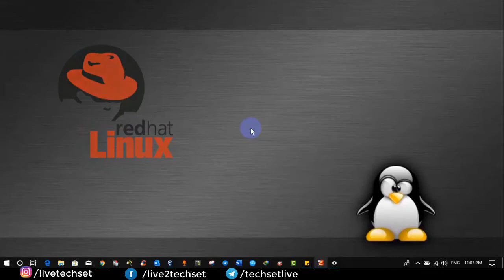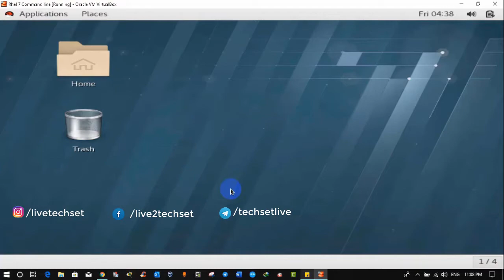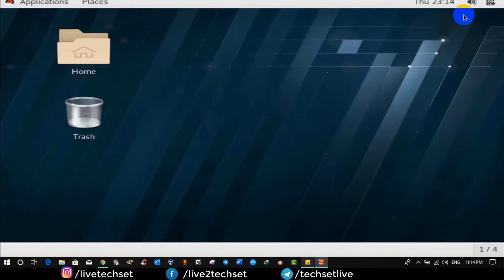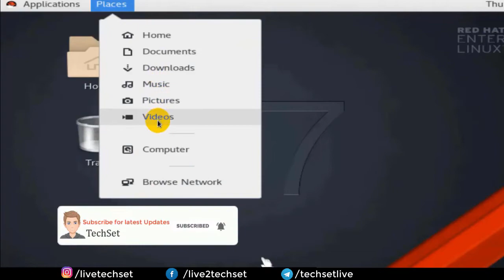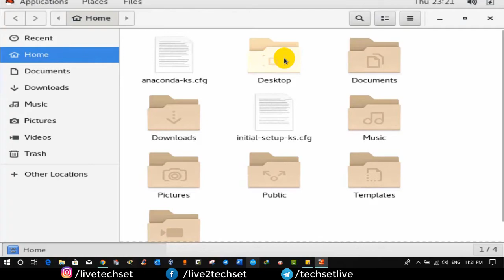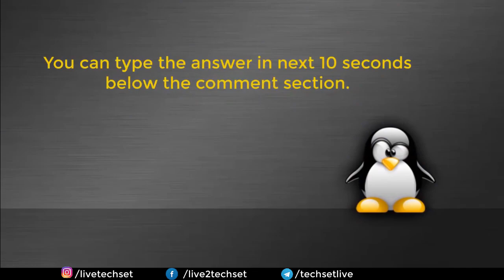Basic configuration of Linux | linux configuration files #15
Your questions:-

Basic configuration of Linux | linux configuration files
Basic configuration of Linux
How do I configure Linux?
What is the configure command in Linux?
What is the architecture of a Linux system?
Introduction to Linux and Basic Linux Commands for Beginners
Linux commands : Clear your Linux Basics in 25 min for beginners (Hindi)
What are the components of Linux operating system?
Where is configure in Linux?
how to configure linux server step by step
how to configure linux server
how to configure linux
how to configure linux kernel
linux configuration files
linux configuration
linux configure sudo kodekloud
linux configuration commands
linux config
linux configure network
linux configuration files explained

Linux is one of popular version of UNIX operating System. It is open source as its source code is freely available. It is free to use. Linux was designed considering UNIX compatibility. Its functionality list is quite similar to that of UNIX.

In this video, we will learn about Linux's basic configurations step by step four beginners.
we will know what linux 's basic configurations are and how linux 's basic configurations do in the east way .

🔥1 Like = Ultra Motivation🔥🔥::::

🔥LIKE TARGET :
I KNOW YOU CAN DO IT.

⏩🔥 Your one like and one share gives me Ultimate inspiration to create such videos free of cost.

hit like ❤👍
make comments ✍

🔥Share all my videos with your family & friends in your groups to share the knowledge and keep them Up to date.

how to install linux on pc
how to install linux
how to install linux on windows 10
install linux
linux shorts
file system and file type
file system
file system in operating system
what is file system
xfs